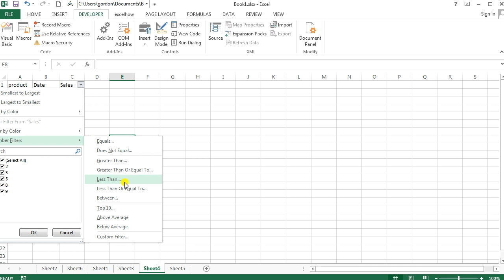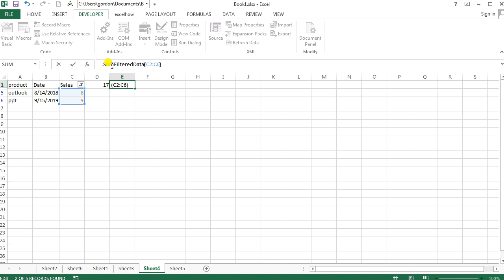How to Sum Only Filtered Data or Visible Cell Values in Excel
This video will guide you how to sum only visible cell values in Excel. How do I sum only visible cell values in a selected range with a formula in Excel. How to sum only visible rows when filtering data in your worksheet with VBA code in Excel.